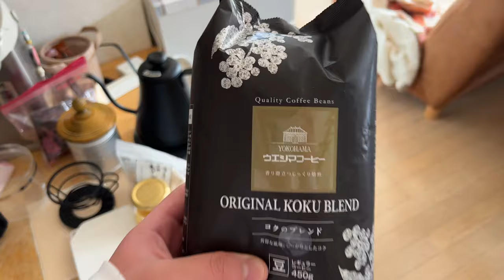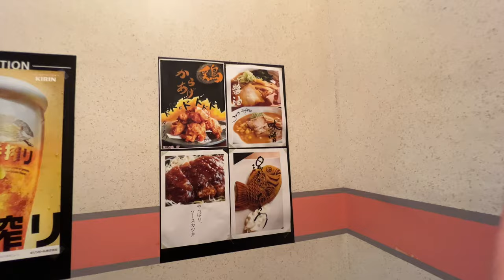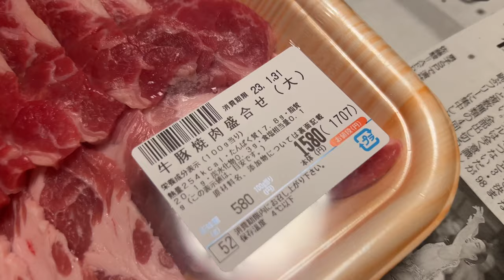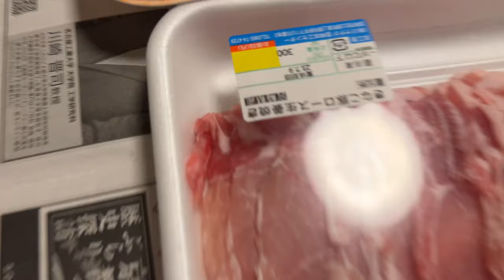友人らと外食をし、夕飯は焼肉を食べる日 [Vlog episode 992] [2023年1月29日 日曜日]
このチャンネルでは、私の生活スタイルや価値観を共有するために、私生活の様子を撮影した VLOG をアップしていきます。

主に、起床してから就寝するまでを一本の動画にまとめ、２〜３日に一本のペースで動画を制作します。

内容としては、行ったところ、食べたもの、購入したものなどを紹介したり、日常の中の変化や考えたことについて語ることが多いです。

ガジェット（スマートフォン、カメラ、PC、テレビ、その周辺機器など）、インテリア、アウトドア、DIYなどが好きです。

カメラ : iPhone13 Pro
フォーマット : 2,160×3,840 30fps 10bit
マイク : 本体内蔵
編集ソフト : iMovie (iPhone版)
                     色味、音声は無調整